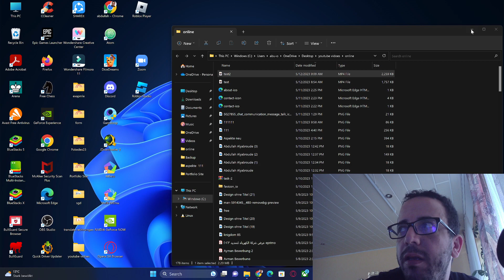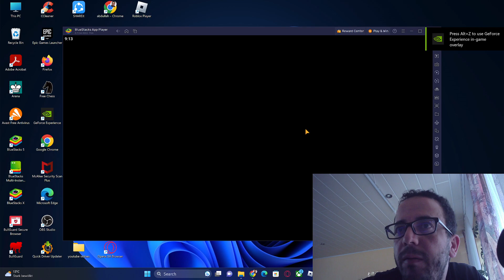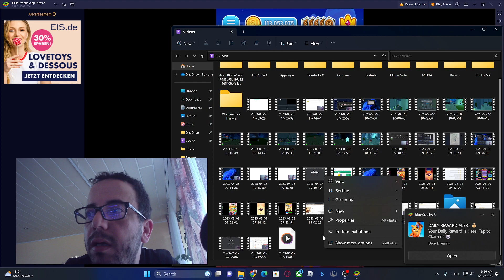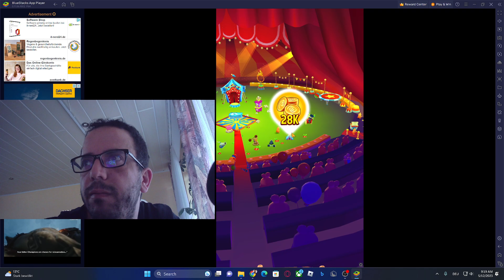dice dream grand prize gameplay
السلام عليكم صديقنا عودة عطانا حساب جديد هذا الرابط تبعه

اذا حاب نتصادق ونلعب مع بعض ارسل طلب صداقة
او انضم الى مجموعة الفيسبوك
رابط مجموعة الفيسبوك